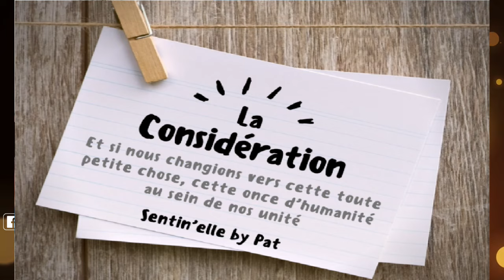EN DIRECT TRANCHE MATINAL/THEME: LA CONSIDERATION